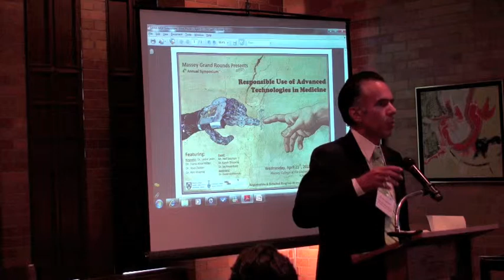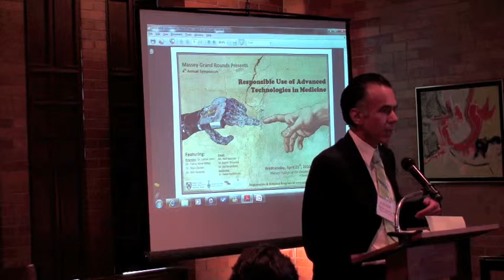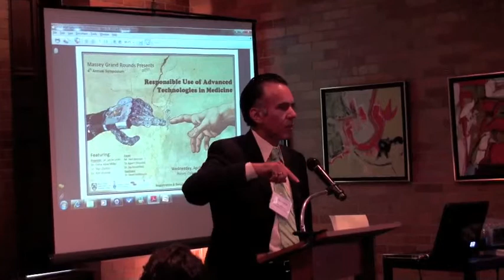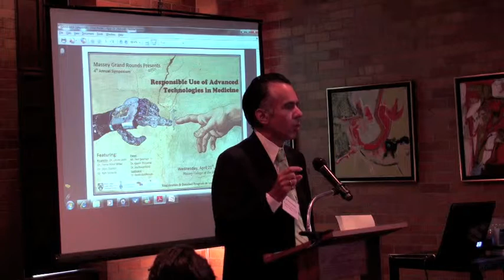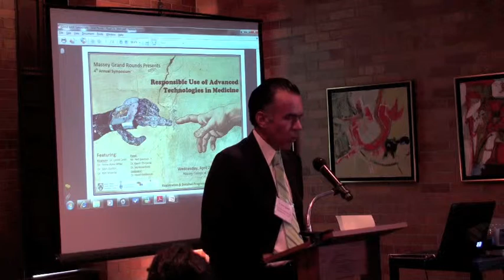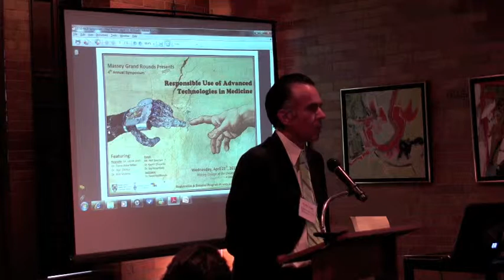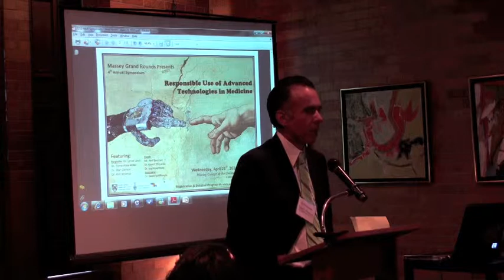Dr. Kim Vicente - “Medical device design, human error, and adverse effects”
Dr. Kim Vicente, Professor, Mechanical Engineering, U of T
“Medical device design, human error, and adverse effects”

2010 Massey Grand Rounds Symposium